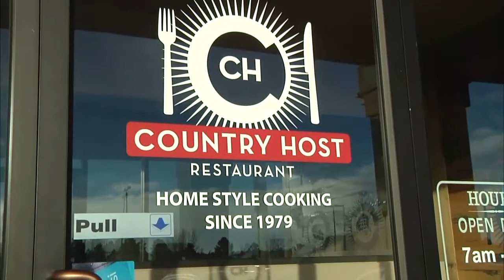Local Business Owners Upset With The Passing of Prop 414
Today the Flagstaff Chamber of Commerce met with several local business owners to discuss the amendment or possible repeal of Prop 414.

Reporter Jessica Duarte spoke with Minesh Patel, owner of Country Host Restaurant. Patel is one of the many local business owners who feels his business will be negatively effected by the wage increase.